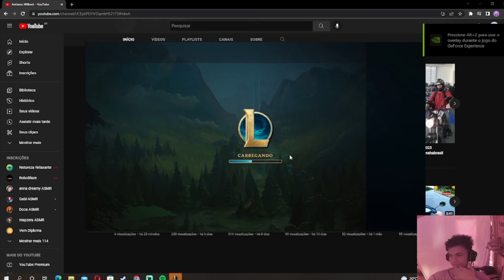clima de araia no lol !!! botando os meninos pra dançar